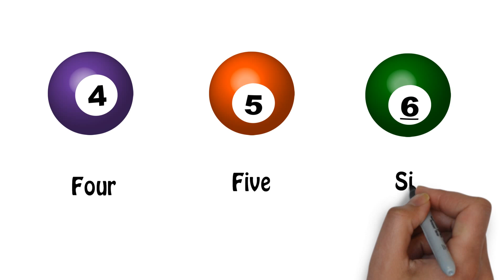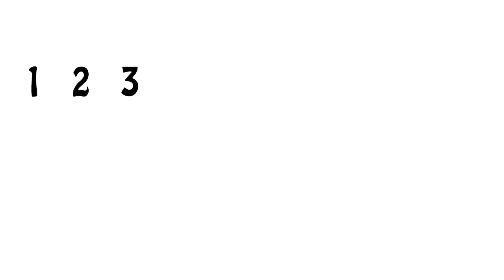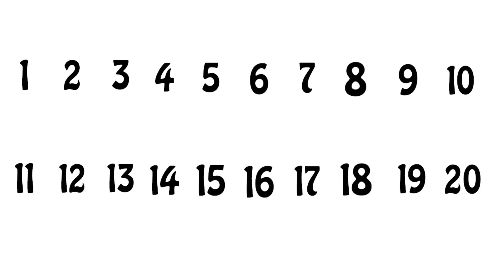Numbers from 1 to 20 || Counting from 1 to 20 for kids || गिनती 1 से 20 तक || TITU Learning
🔢 Numbers from 1 to 20 | Counting for Kids | गिनती 1 से 20 तक | TITU Learning

Hello Kids! 😊
In this video, children will learn Numbers from 1 to 20 with easy counting and clear pronunciation 🎉
This lesson helps kids build a strong foundation of numbers in a fun way.

नमस्ते बच्चों! 🌸
इस वीडियो में बच्चे 1 से 20 तक की गिनती सीखेंगे।
यह गिनती आसान, मज़ेदार और दोहराव (repetition) के साथ सिखाई गई है।

📘 What kids will learn:
🔢 Number recognition
🔢 Correct pronunciation

🎯 Best for:
✔️ Nursery
✔️ LKG & UKG
✔️ Kindergarten
✔️ Early Math learners

✨ Benefits:
✔️ Improves counting skills
✔️ Builds number sense
✔️ Helps in number writing later
✔️ Makes math learning joyful

👩‍🏫 By: Anshu Ma’am – TITU Learning
Where learning numbers is simple, fun and effective 💡

🔔 Bell icon दबाएँ for more Math learning videos